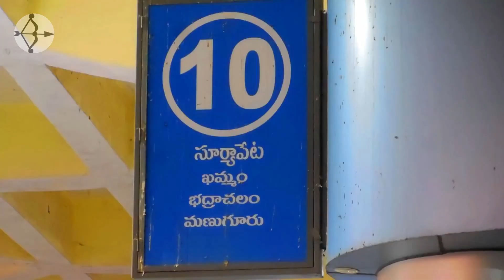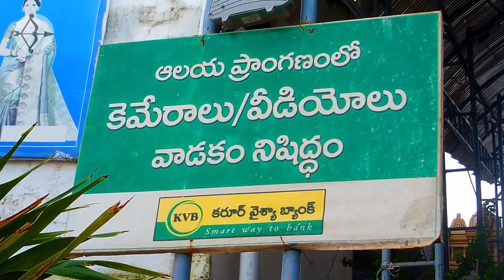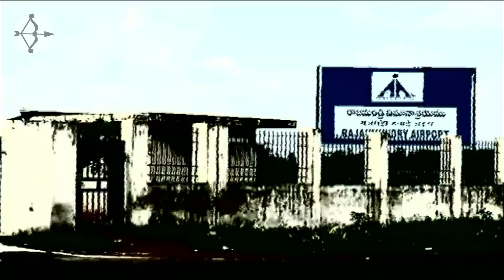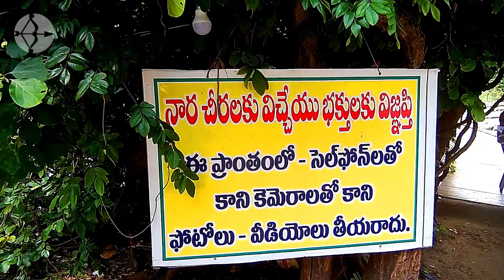भद्राचलम:-इसी जगह पर श्री राम,लक्ष्मण,और सीता जी ने वनवास बिताया था Ramayan katha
खम्मम जिले का यह छोटा सा शहर तेलंगाना के दक्षिणी भाग में स्थित है।
भद्राचलम भगवान श्रीराम से जुड़ा और हिन्दुओं की आस्था का एक प्रमुख धार्मिक स्थल है, जो आन्ध्र प्रदेश के खम्मम ज़िले में स्थित है। इस पुण्य क्षेत्र को "दक्षिण की अयोध्या" भी कहा जाता है। यह स्थान अगणित भक्तों का श्रद्धा केन्द्र है। मान्यता है कि यह वही स्थान है, जहाँ राम ने पर्णकुटी बनाकर वनवास का लंबा समय व्यतीत किया था। भद्राचलम से कुछ ही दूरी पर स्थित 'पर्णशाला' में भगवान श्रीराम अपनी पर्णकुटी बनाकर रहे थे। यहीं पर कुछ ऐसे शिलाखंड भी हैं, जिनके बारे में यह विश्वास किया जाता है कि सीताजी ने वनवास के दौरान यहाँ वस्त्र सुखाए थे। एक विश्वास यह भी किया जाता है कि रावण द्वारा सीताजी का अपहरण भी यहीं से हुआ था।